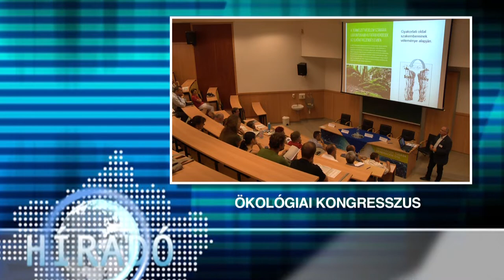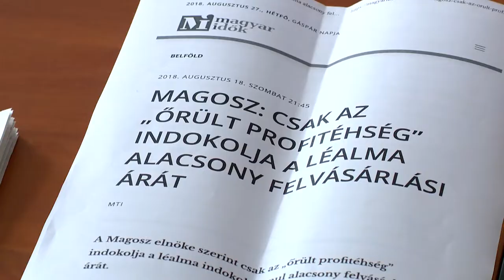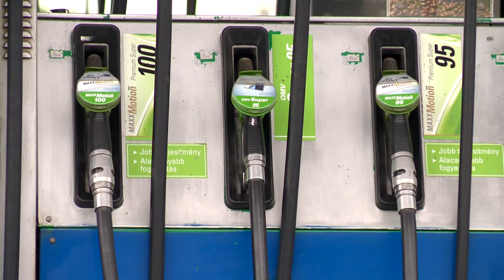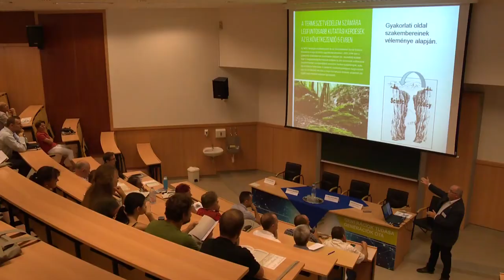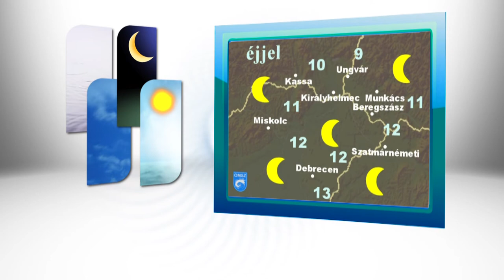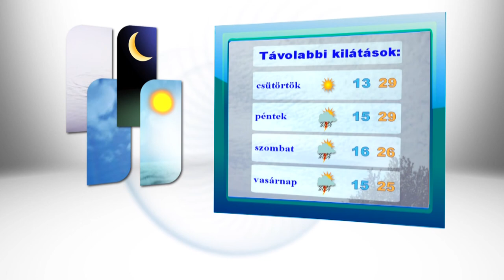Híradó 2018.08.28. -Kölcsey Tv